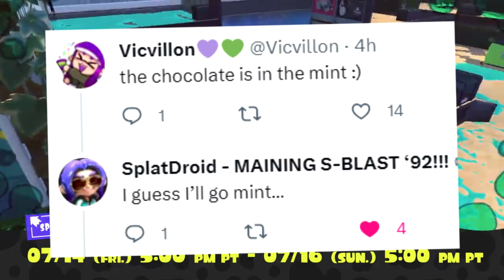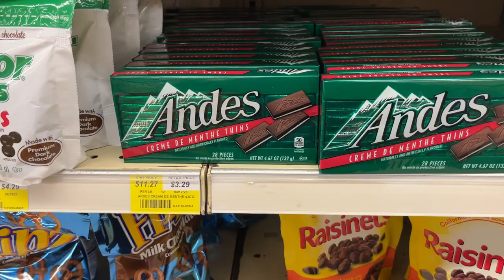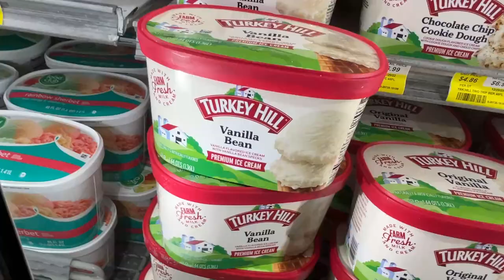A Splatfest Video for Team Mint Chip ONLY - Splatoon 3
HAPY SPLATFEST SEASON! What team are you choosing - Vanilla, Strawberry, or Mint Chip? if yoi're here obviously you're picking Mint Chip, right? HAHA
I would have been on Team Chocolate, but Team Mint Chil is EVEN BETTER!!! :D